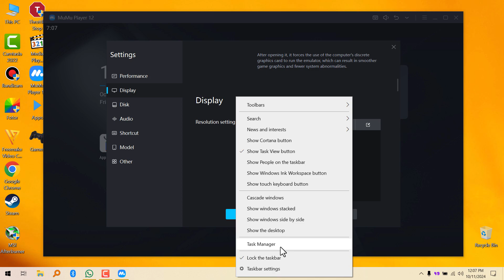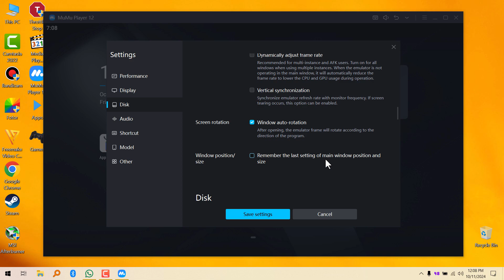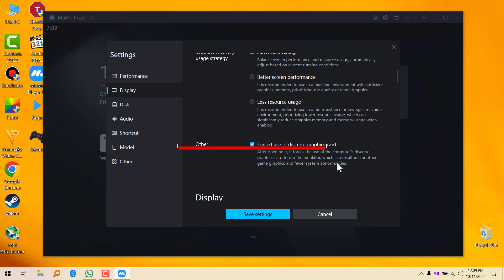The Best Android Emulator for PC & Mac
In this video, I’m sharing my choice of the best Android emulator for PC and Mac! Whether you’re a gamer, app tester, or just looking to run Android apps on your desktop, I’ll show you why this emulator stands out.

🔹 Why This Emulator?

Smooth performance and fast speeds for gaming and everyday use

Easy to install and set up on both PC and Mac

User-friendly interface with tons of customization options

Supports Android apps and games without lag or crashes